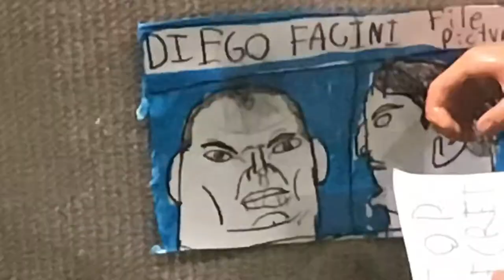Da Hood VS UNITED NATIONS stop motion movie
A short film about The attempted termination of Da Hood.